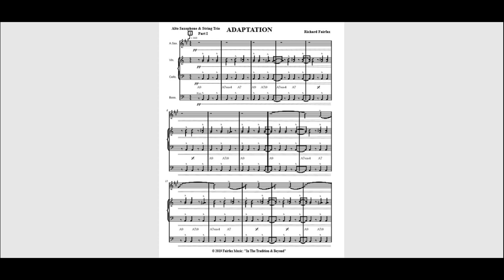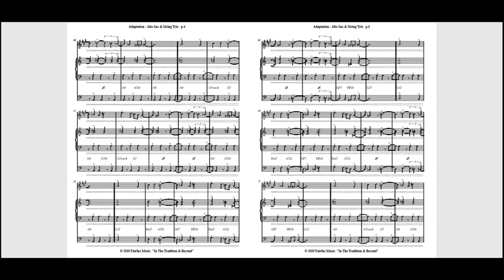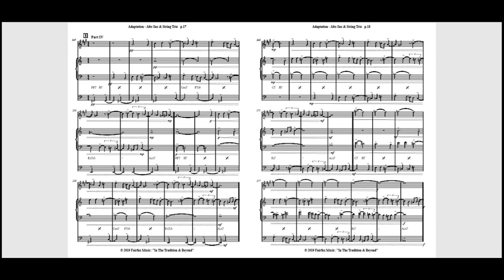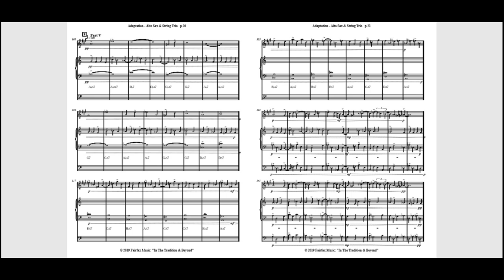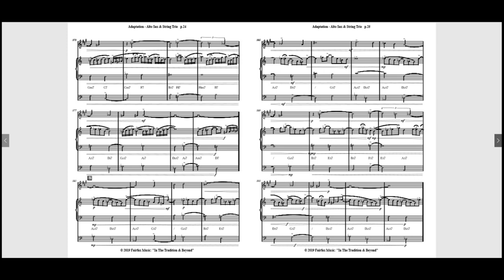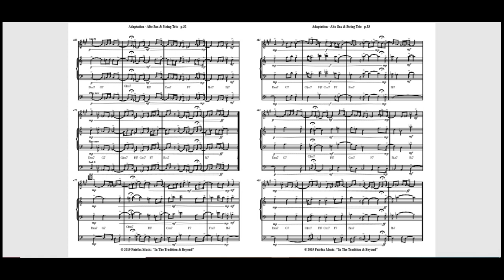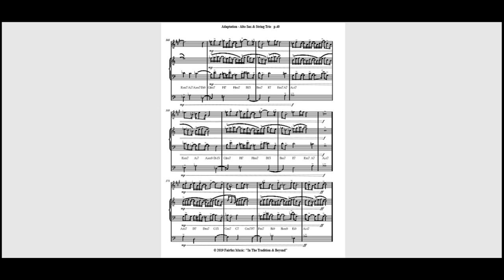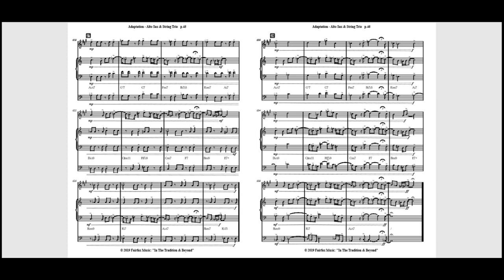ADAPTATION - Alto Saxophone & String Trio score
by Richard Fairfax